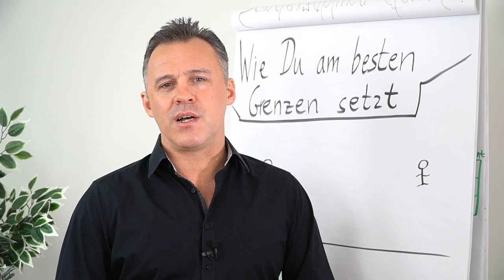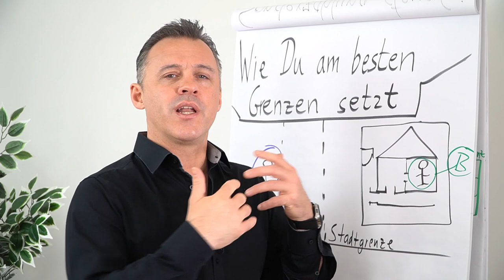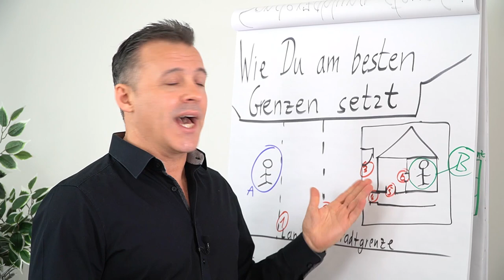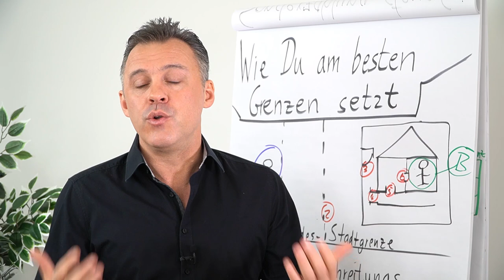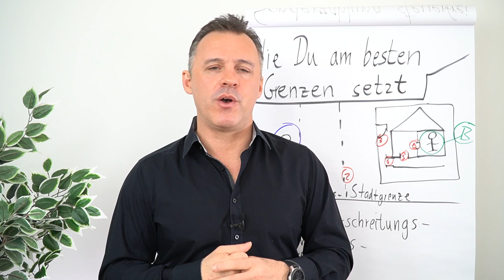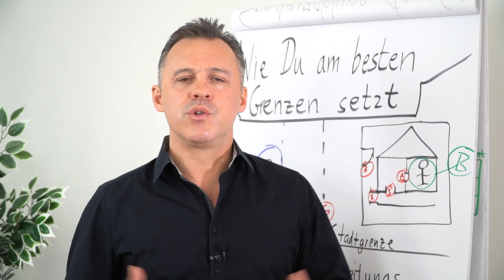Wie du am besten Grenzen setzt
In diesem Clip zeigt dir Daniel Schäfer, wie du am besten Grenzen setzt.